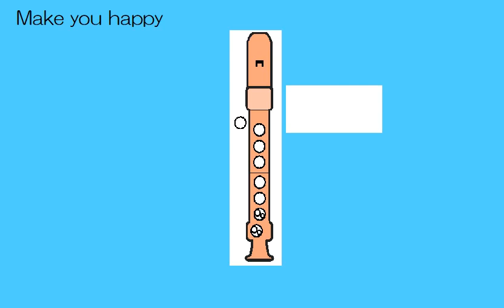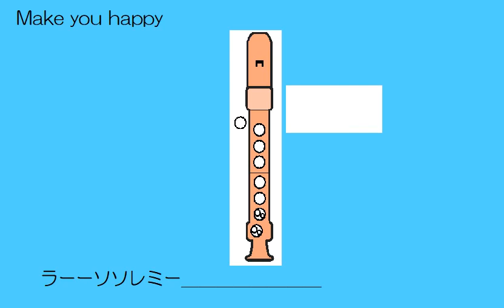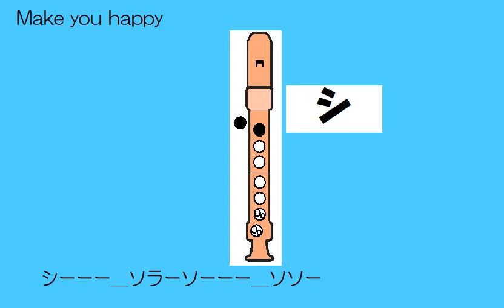MakeYouHappy ソプラノリコーダー ドレミ運指つき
NiziU　途中省略してコーダに行きます。